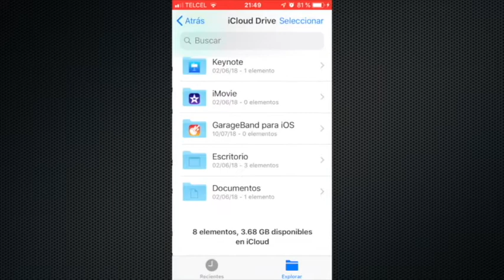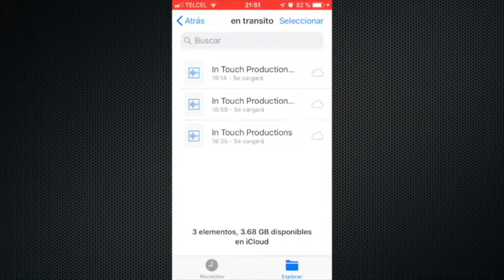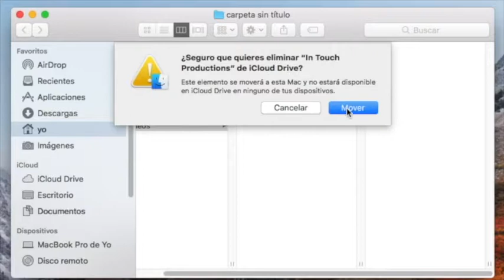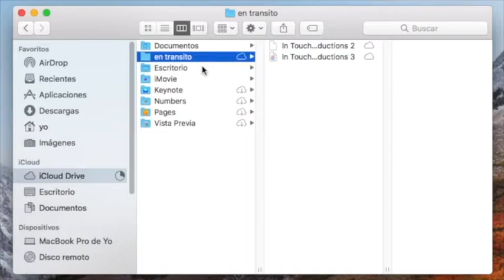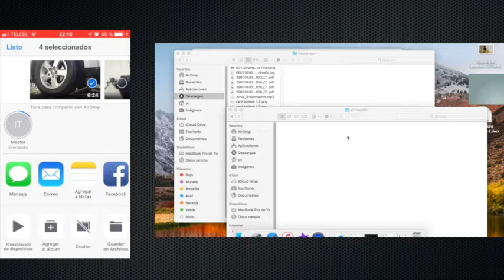Iphone, transferir archivos de iphone a mac sin conectar nada. Airdrop y Icloud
Hacer transferencia de documentos sin conectar el iphone a una Mac,  transferir por icloud y/o por airdrop.   Sus ventajas y desventajas.   Subscribete,  si tienes cualquier duda o comentario hazmelo saber para aprehender o poder apoyar a buscar una solucion. Muestro como no usar itunes,   pasar documento al instante a finder o a algun explorador de otro navegador.  IOS 12